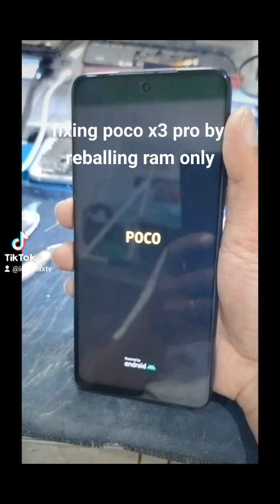reball ram only